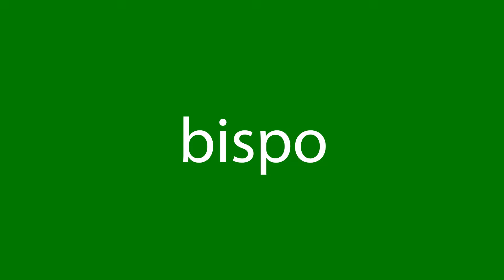Como dizer bispo em inglês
Como se diz corretamente bispo em inglês? Ouça conosco.
Qual é a tradução correta da palavra bispo do português para o inglês? Fale como os americanos. Além disso, como escrever corretamente a palavra bishop?

Obrigado!